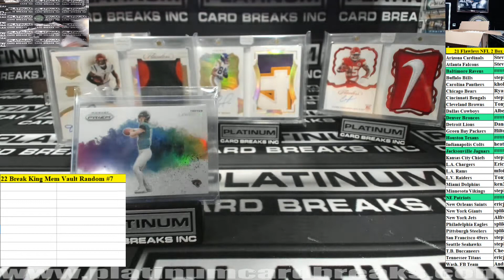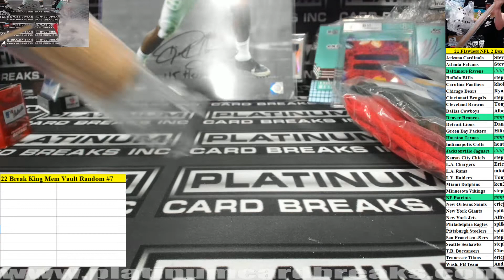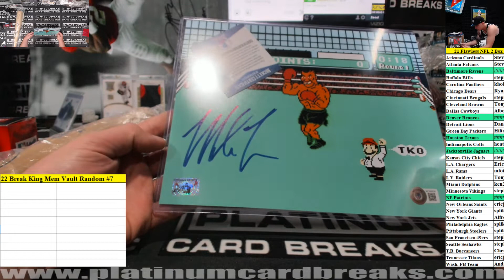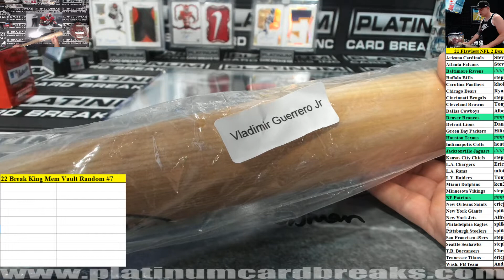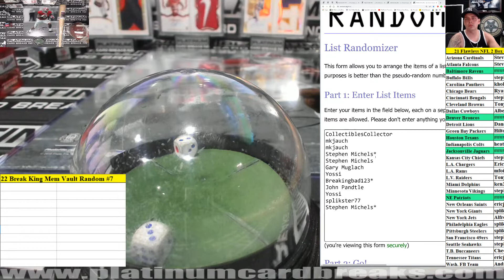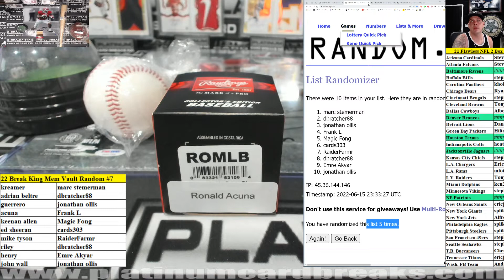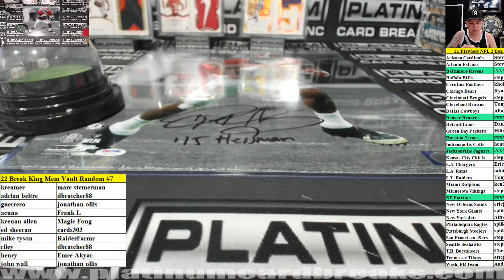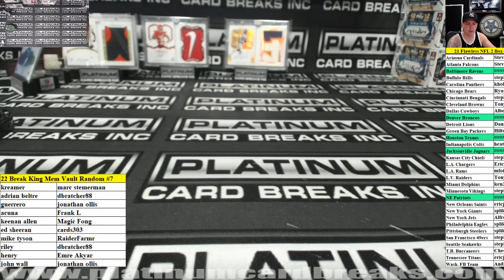2022 Break King Memorabilia Vault Case Random Hit Break #7